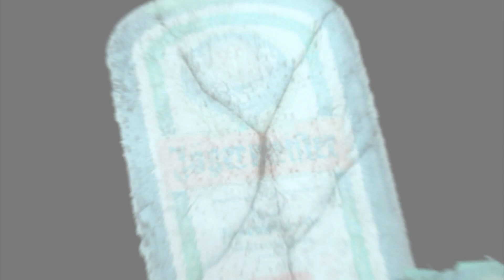”Uusi albumimme julkaistaan tammikuussa” - Haastattelussa Noora Louhimo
Battle Beastin laulaja Noora Louhimo kertoi haastattelussa hieman yhtyeen tulevaisuudesta bändin seuraavan albumin suhteen.